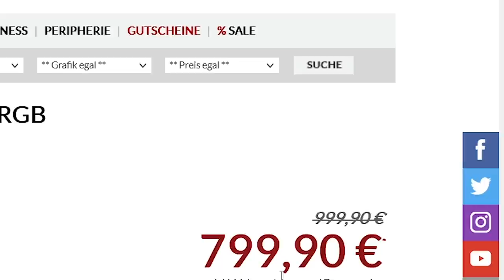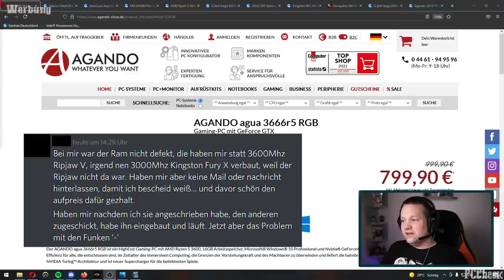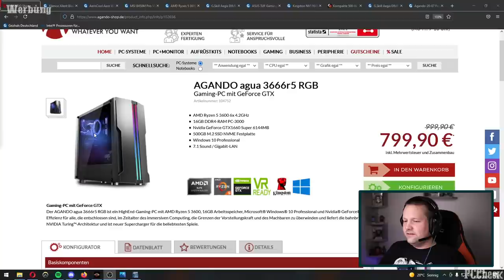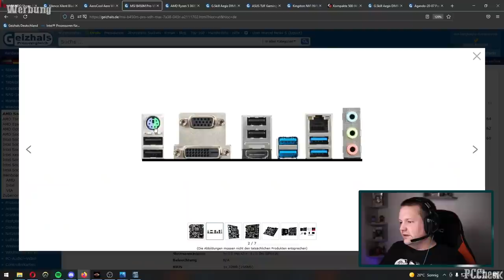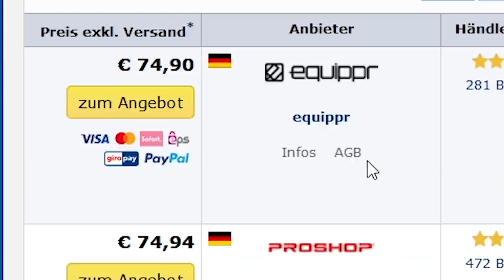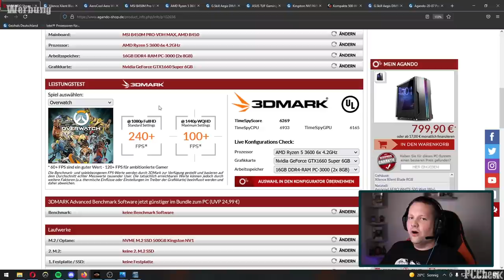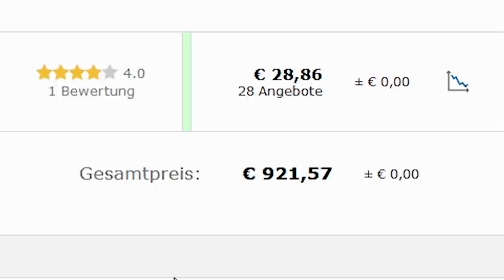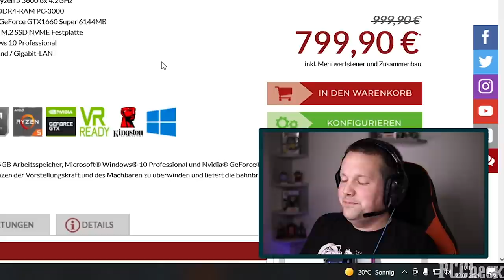AGANDO agua 3666r5 RGB - Angebot - Taugt der was?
⭐️ Timestamps ⭐️

0:00 - Einleitung
00:41 - Community-Post
03:43 - Der PC
09:56 - FPS-Benchmark
11:33 - Der PC
13:48 - Ergebnis/Fazit

⭐️ Quellenangaben ⭐️